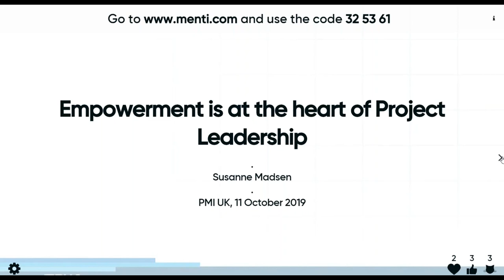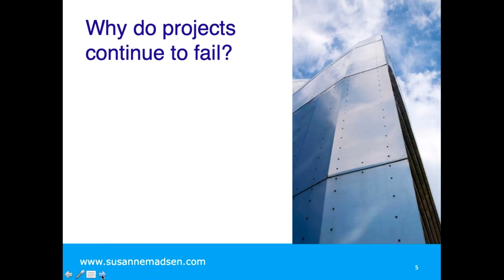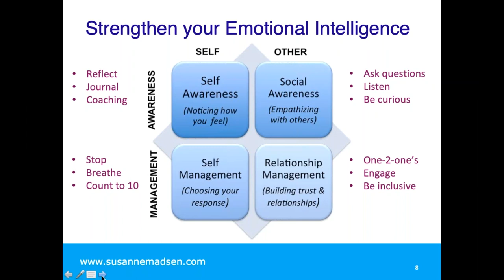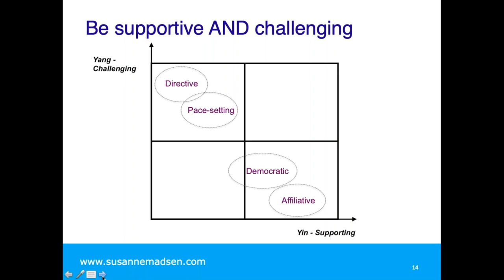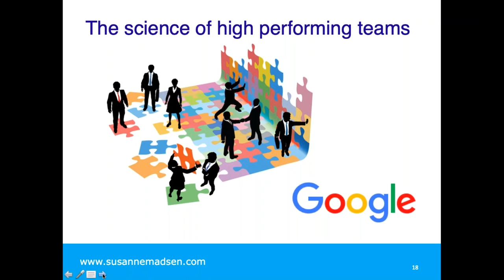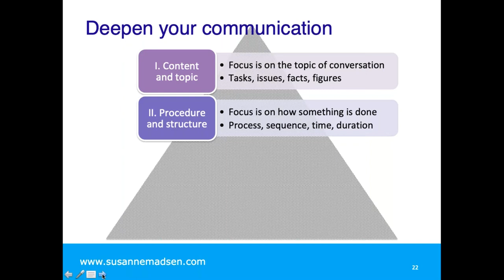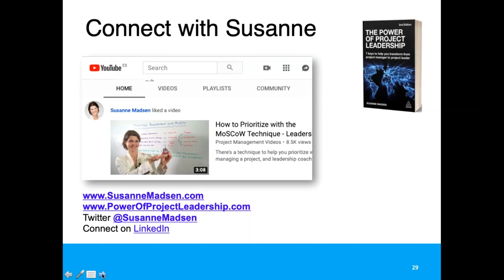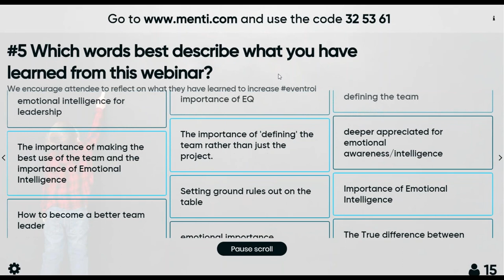Empowerment is at the Heart of Project Leadership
In this webinar, Susanne discusses the importance of emotional intelligence to project leadership and how it can help you create a fully empowered and high performing team.
The webinar was presented to the PMI on November 11th 2019. I will help you to:
- Understand the differences between management and leadership
- Learn about the 4 components of Emotional Intelligence
- Understand how Google’s research can help you build a high performing team
- Learn about the 6 different leadership styles and the correlation to yin and yang
- Apply the 4 levels of communication with stakeholders and team members